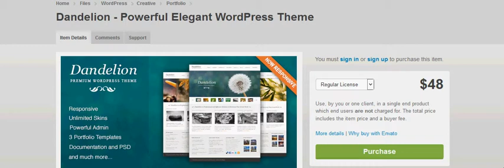Download Dandelion Powerful Elegant WordPress Theme